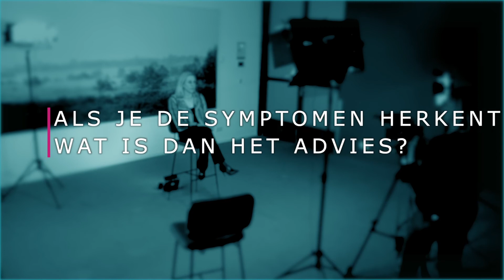FertiTalk - Hoogleraar Voortplantingsgeneeskunde Annemiek Nap - Endometriose Deel 2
In deze vlog gaat Annemiek Nap, hoogleraar Voortplantingsgeneeskunde, dieper in op de behandelmogelijkheden van endometriose. Daarnaast vertelt ze wat jij het beste kan doen als jij denkt dat je endometriose hebt. Bekijk nu deze vlog over endometriose.